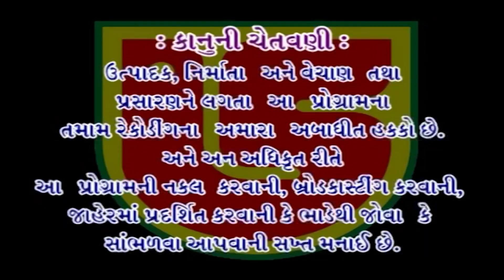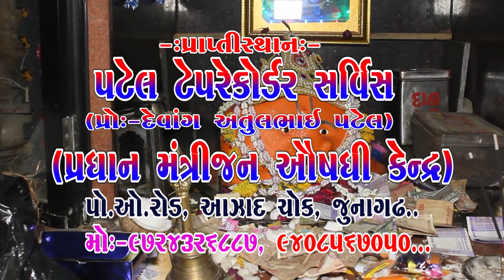SHREE HANUMAN CHALISA || SENTU MAHARAJ || 01-HANUMAN JAYANTI-2023 RAJAVAD SANTVANI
Information:
❖ Album:-Hanuman Jayanti Prsange Bhavya Santvani, Juni Hanuman Dhar, Gam:-Rajavad, Dt:-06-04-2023 This Santwani Audio & Video Pen Drive Available on Our Retail Outlet-Mo:-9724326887 & 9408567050.
હનુમાન જયંતિ પ્રસંગે ભવ્ય સંતવાણી, જૂની હનુમાન ધાર, ગામ:-રાજાવડ ,
તા:-૦૬-૦૪-૨૦૨૩ , આ સંતવાણી ની ઓડિયો અને વિડીયો પેન ડ્રાઇવ અમારા રિટેલ આઉટલેટ પર ઉપલબ્ધ છે - મો: -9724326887 અને 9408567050.

❖ Bhajan:-SHREE HANUMAN CHALISA
❖ Singer:-SENTU MAHARAJ
❖ Producer:-Atul Patel

All Copy Rights Reservd Owner Giriraj Studio Junagadh (Atulbhai Patel)

@Giriraj Studio Santvani   @MP3-GIRIRAJ STUDIO JUNAGADH @GirirajStudioOfficial @GirirajStudioJnd